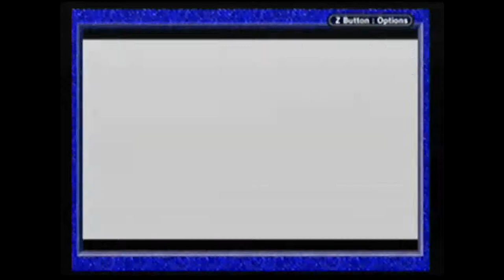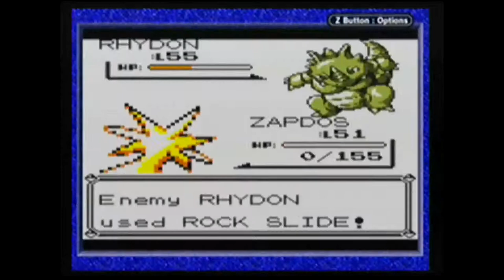Pokemon: Yellow Version Part 57